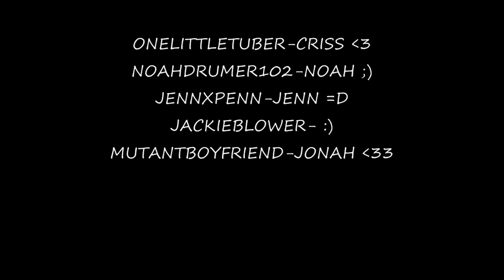Ke$ha-Your Love Is My Drug. Music Video. | TTLYTEALA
JENNXPENN- YOU'RE AMAZING!
JACKIEBLOWER- ILYSM YOU ROCK!^_^
ONELITTLETUBER-YOUR SO SWEET =D
NOAHDRUMER102-THANKS SO MUCH FOR THE BG ILY
MUTANTBOYFRIEND-YOU KNOW I LOVE YA =)
DANCNSK8NDIVA-YOUR THE BEST ILY =D
MIKEMADNESSTV-YOUR SO AWESOME AND FUNNY ILY
ELAIAFACE-ILY YOUR SO AWESOME ;)

Snapchat ↬ TTLYTEALA
tiktok ↬ TTLYTEALA